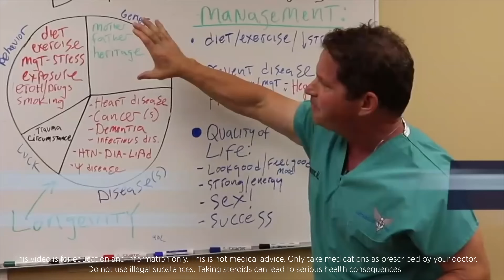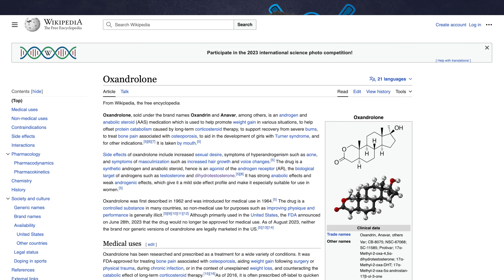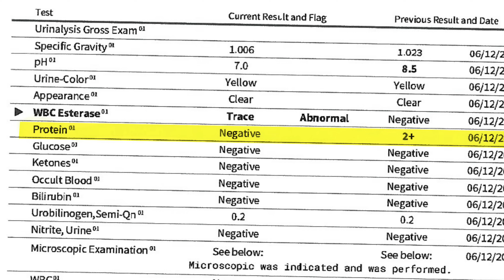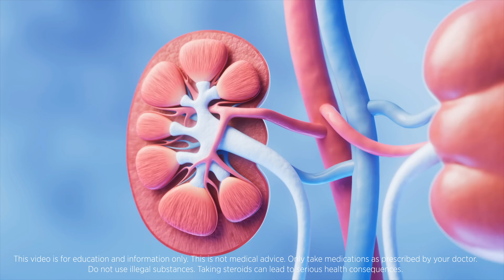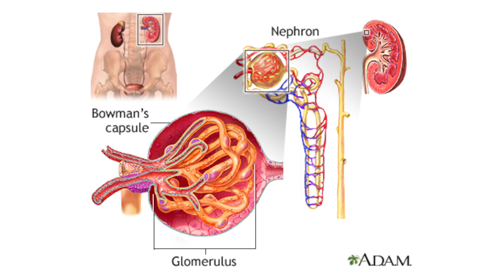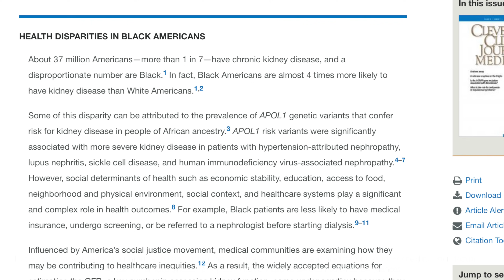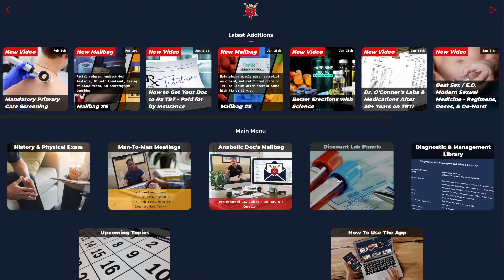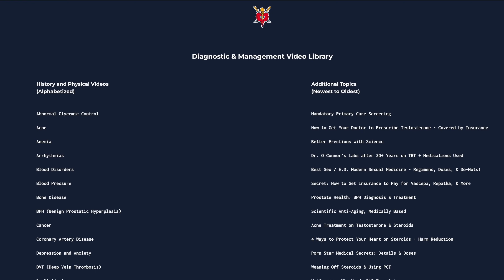Anavar Induced Kidney Disease - How To Stay Safe - Doctor's Case Study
Anavar (oxandrolone) can cause kidney disease which often starts without symptoms, but this video will teach you how to stay safe! I cover a case study of a 39 year old patient who saw an increase in protein in his urine every time he ran a cycle of anavar. I discuss the next steps we took after seeing this increase, specialists to check with, and how I kept him safe over the long run.

TABLE OF CONTENTS:

00:00 - Intro
02:26 - Case Study: 39yr old man
05:05 - Mechanism
07:46 - Indirect Mechanisms
11:03 - How to Protect
13:18 - Estimated GFR equations
14:51 - Know your stuff
21:03 - Harm Reduction

My practice is full and I’m not currently offering consultations. The best way to reach me is

Dr. O